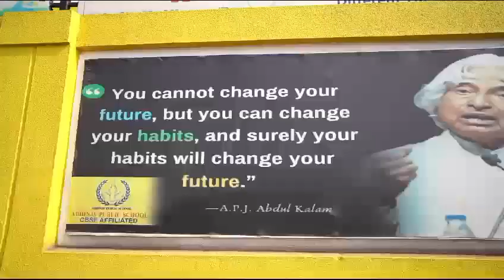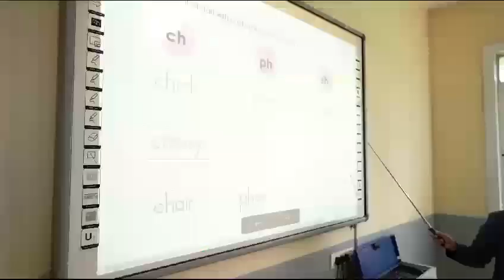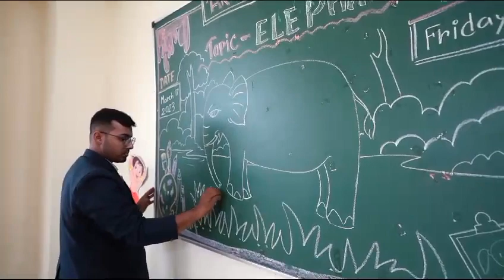Pavan Photo Studio ...